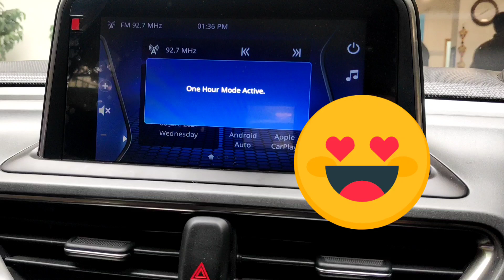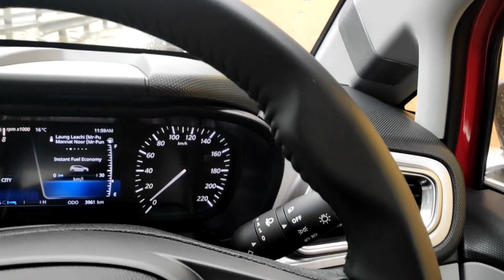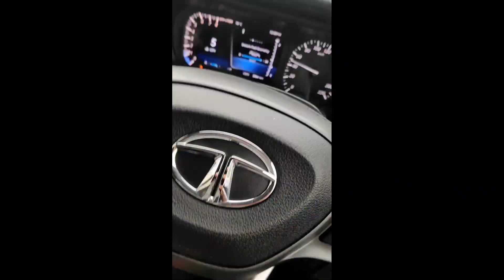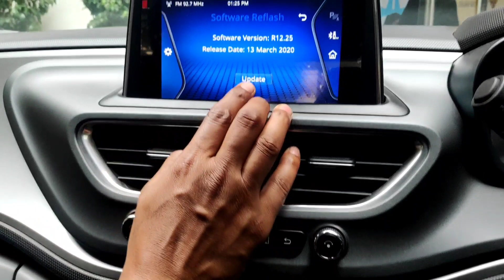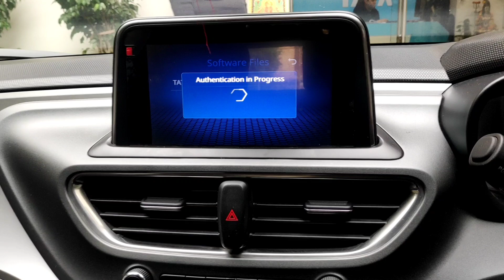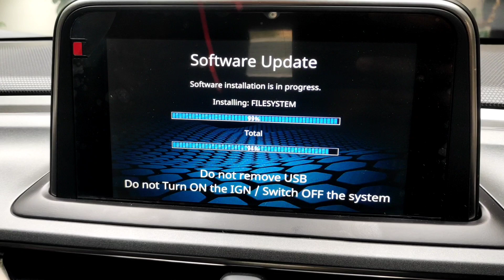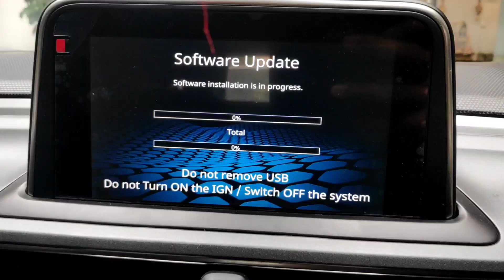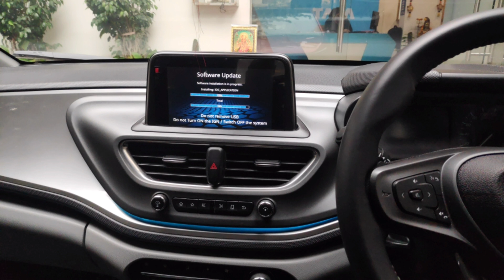Tata Altroz update 14.42 with Attached file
Tata Altroz Harmon infotainment system update 14.42
Tata Altroz का harman सिस्टम कैसे अपडेट करें?
जानने के लिए पूरा वीडियो देखे.

Watch complete video for procedure.